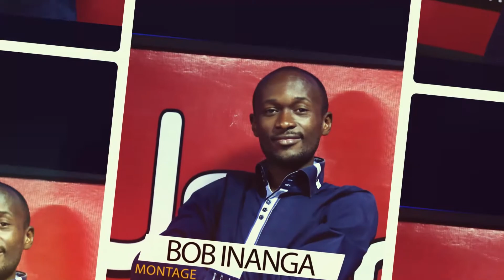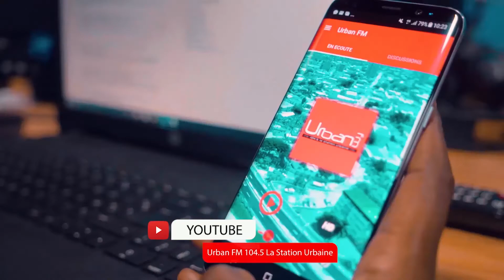Séif Mostley fait le bilan du dialogue politique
Ne ratez pas le spectacle de Shan'l et Creol pour le Live By Urban